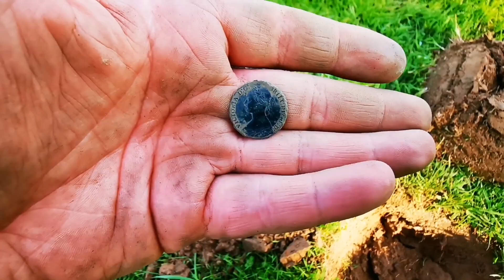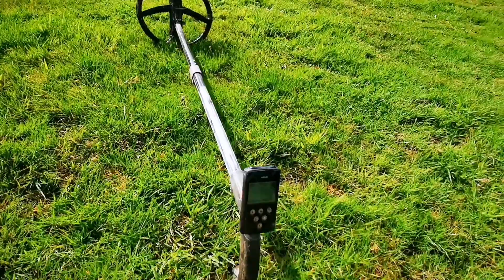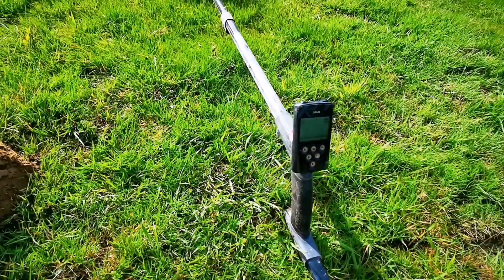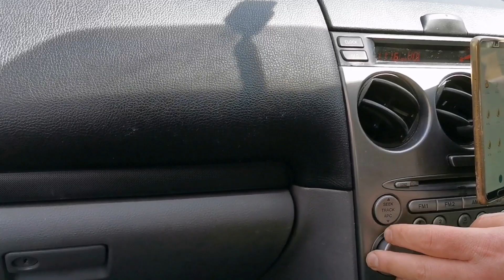Co znalazłem xp deusem Golden Mańka??? Mega wypad# Wykopki 2020 w UK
Witam serdecznie i zapraszam do Subskrypcji kanału by być na bieżaco.

Film nagrywam telefonem Huawei p30 pro

Facebooku
Dawid Adamowski.